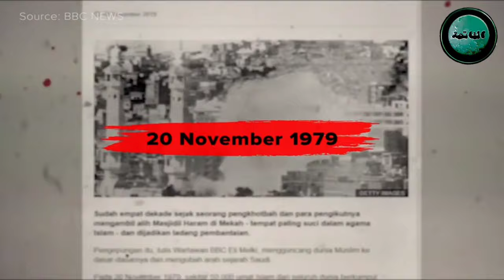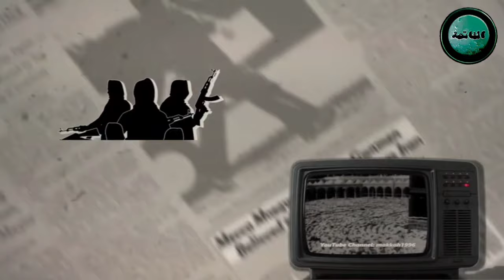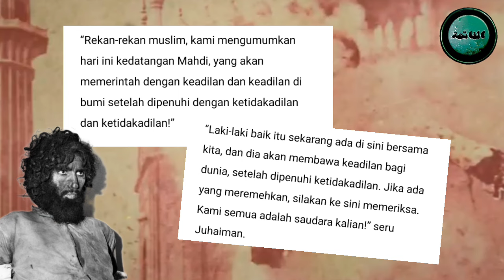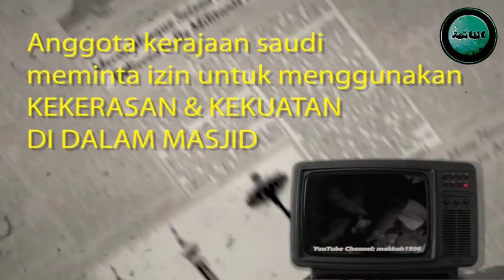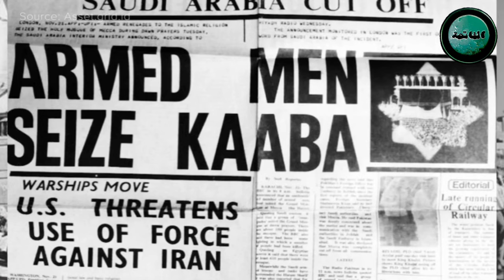Munculnya Imam Mahdi palsu yang menyerang Ka'bah pada tahun 1979 || juhayman al utaybi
Munculnya Imam Mahdi Palsu yang Menyerang Ka'bah pada tahun 1979

Jika pada tahun 930 M, Ka'bah pernah diserang oleh Kaum Qaramithah dan Hajar Aswad sempat dicuri, namun pada tanggal 20 November 1979 insiden penyerangan dan kudeta terjadi di Masjidil Haram. Kelompok penyerang mengaku bahwa Imam Mahdi telah berada di antara mereka. Kelompok ini dipimpin oleh Juhaiman al-Utaibi, seorang Arab Badui radikal.
Siapakah Juhaiman al-Utaibi?

Juhaiman merupakan seorang khatib asal Arab Badui yang berusia 43 tahun. Juhaiman pernah tergabung menjadi tentara Garda Nasional Saudi dengan pangkat kopral. Namun saat pemberontakan ia tergabung dalam kelompok muslim Sunni ultrakonservatif yaitu Al-Jama'a al Salafiya al-Muhtasiba (JSM). Kelompok JSM ini mengkritik kerajaan Saudi.

Kerajaan Arab Saudi dinilai hedonis. Sikap politik kerajaan juga dekat dengan Amerika, sehingga terpapar budaya barat. Banyak perempuan yang bisa tampil dan menjadi presenter di TV, perempuan bisa mengendarai mobil, dan bisa menonton bioskop. Juhaiman merasa Arab Saudi telah melampaui batas dan harus diberi peringatan.
Bagaimana Kronologi Kejadiannya?

Saat itu, sekitar 50 ribu umat Islam di seluruh dunia berkumpul untuk salat Subuh di pelataran Ka'bah. Namun tiba-tiba terdengar suara tembakan. Di tengah merangkum dan kekhawatiran jamaah, Juhaiman al-Utaibi beserta 200 pasukannya mendesak maju ke Ka'bah.

Imam salat Subuh kala itu yang dipimpin Muhammad bin Subail segera diringkus dan disandera. Upaya perebutan kekuasaan dimulai dengan keranda pemakaman yang tiba-tiba diarak menuju pelataran Ka'bah. Ternyata keranda pemakaman tersebut berisi pistol dan senapan, yang didistribusikan pada kelompok pemberontak.
Sebelumnya, senjata-senjata itu telah dipasok dan ditimbun di dalam kamar-kamar yang ada di Masjidil Haram yang selama ini dipakai oleh orang Yaman yang bekerja membagikan air zamzam. Senjata-senjata itu juga disembunyikan di dalam gerobak sayuran dan buah-buahan milik para pedagang yang biasa berjualan di sekitar Masjidil Haram.

Juhaiman pun merebut mikrofon dan berbicara dengan lantang,
“Rekan-rekan muslim, kami mengumumkan hari ini kedatangan Mahdi, yang akan memerintah dengan keadilan dan keadilan di bumi setelah dipenuhi dengan ketidakadilan dan ketidakadilan!”

“Laki-laki baik itu sekarang ada di sini bersama kita, dan dia akan membawa keadilan bagi dunia, setelah dipenuhi ketidakadilan. Jika ada yang meremehkan, silakan ke sini memeriksa. Kami semua adalah saudara kalian!” seru Juhaiman.

Padahal, yang mereka sebut Imam Mahdi tak lain adalah seorang mahasiswa bernama Muhammad bin Abdullah Al-Qahtani yang direkrut oleh Juhaiman. Ia memiliki ciri-ciri yang terdapat pada Imam Mahdi berdasarkan hadits, yaitu nama yang mirip Nabi Muhammad, berdahi lebar, dan memilki hidung mancung. Juhaiman mengajak seluruh umat Islam untuk berbaiat pada Imam Mahdi tepat di sisi Ka'bah, seperti yang tertera di dalam hadits.
Juhaiman telah menyiapkan penembakan jitu di setiap puncak menara Masjidil Haram untuk menembaki pihak luar yang mencoba mendekat. Ia juga mengatur semua pintu Masjidil Haram ditutup.

“Jika kalian melihat tentara pemerintah hendak melawan, tembaklah, karena ia ingin membunuhmu! Jangan ragu!” seru Juhaiman kepada regu penembak jitu. Hanya dalam satu jam, kelompok pemberontak berhasil menguasai dan memiliki kendali penuh atas Masjidil Haram.

Dengan adanya kekacauan di Masjidil Haram, pemerintah Arab Saudi justru bergerak lambat dalam menanganinya. Pemerintah menutup akses berita peliputan dari dunia luar, agar tidak ada informasi dan teror yang semakin mengecam warganya. Terlebih lagi, Arab Saudi juga ditutup untuk turis dan jurnalis mancanegara.

Hal ini disebabkan para ulama Arab Saudi harus mengeluarkan fatwa terkait dengan penyesuaian serangan ke Masjidil Haram. Akhirnya keputusan bahwa militer Arab Saudi diperbolehkan menggunakan kekuatan apapun untuk merebut kembali Masjidil Haram dari tangan pemberontak.

Kendaraan lapis baja, bersenjata militer, serta helikopter dikerahkan untuk mengelilingi Masjidil Haram. Arab Saudi juga meminta bantuan dari unit komando Pakistan, Prancis, dan Amerika (CIA).

Karena Mekah adalah daerah terlarang bagi non muslim, maka satuan komando yang non muslim mengorganisir militer Arab Saudi dan menyiasati rencana pengepungan di sebuah hotel di Kota Thaif. Di tempat inilah, tim tersebut menyusun rencana untuk mengusir kelompok pemberontak.

Tim akan menggali lubang di sekitar Masjidil Haram sedalam 50 meter yang akan mencapai ruang bawah tanah. Lalu ruang bawah tanah Masjidil Haram akan diisi dengan gas air mata dan granat agar kelompok pemberontak tidak dapat berkutik.
Setelah pengepungan dan terjadi aksi penembakan selama dua minggu, kelompok pemberontak mulai kehabisan amunisi dan makanan. Juhaiman dan 63 orang pasukannya akhirnya menyerahkan diri.

Pasukan militer Arab Saudi segera meringkus dan mengadili mereka, hingga dijatuhi hukuman mati dengan dipancung.